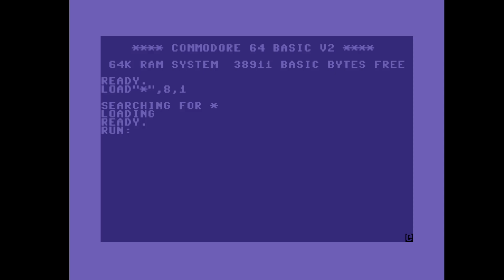C64 Music: Shadowrun Returns by Hokuto Force! 8 January 2022!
Airwolf/F4CG